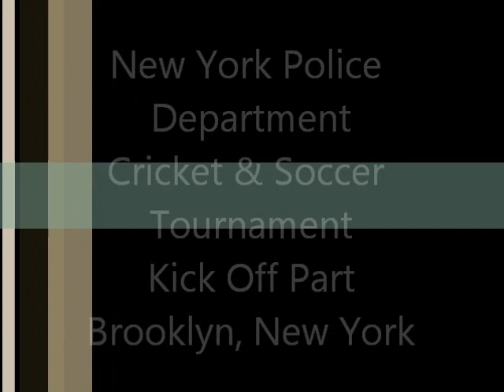NYPD Cricket and Soccer Tournament 2011 Kick Off Party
Brooklyn, New York: June 18, 2011: NYPD Cricket and Soccer Tournament 2011 Kick Off Party